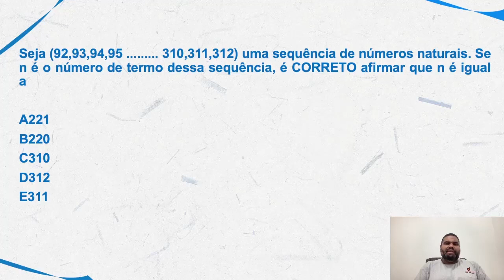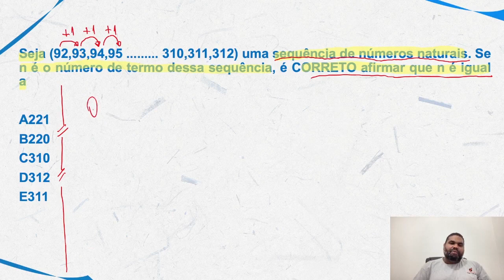Matemática para PM PE |Dica 93| Progressão aritmética 82% erram